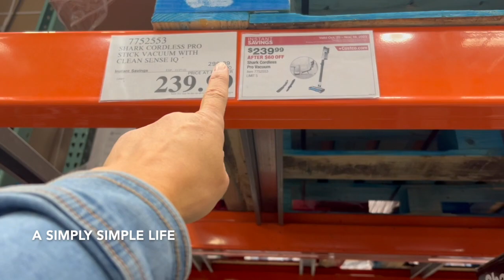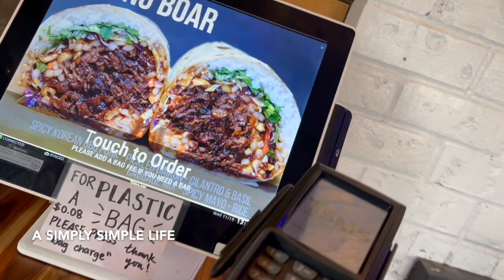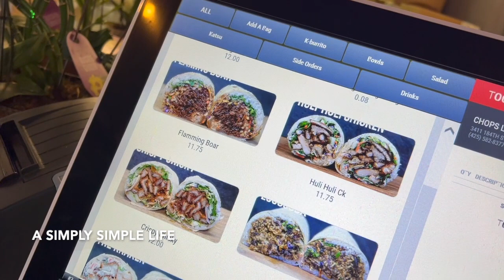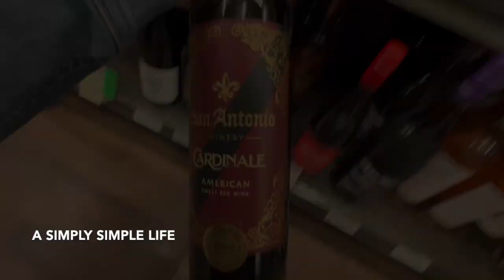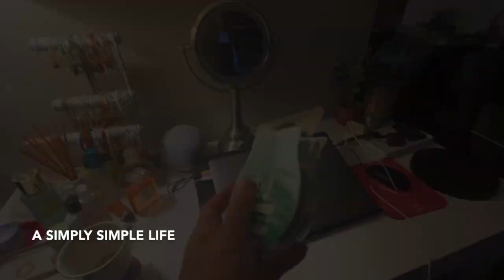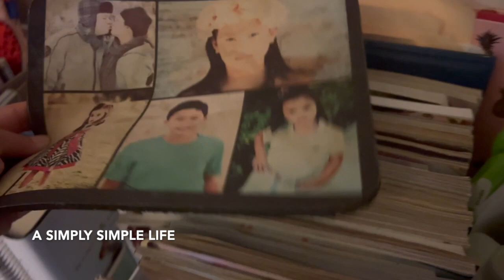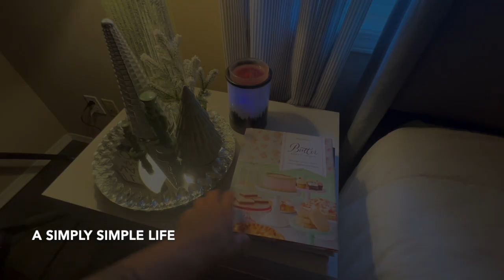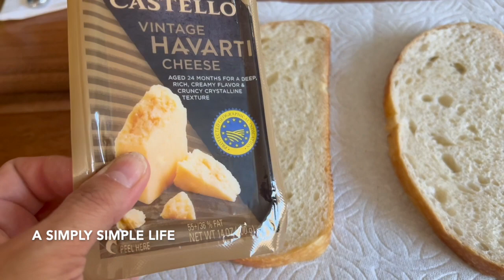Cook With Me: BEST Grilled Cheese EVER!